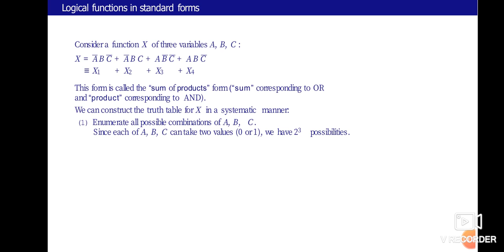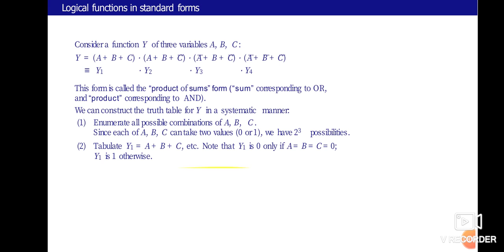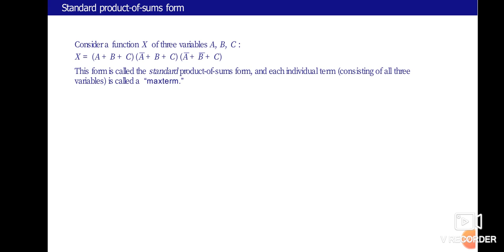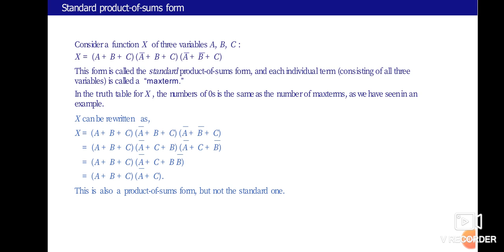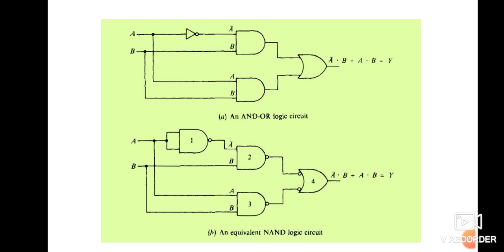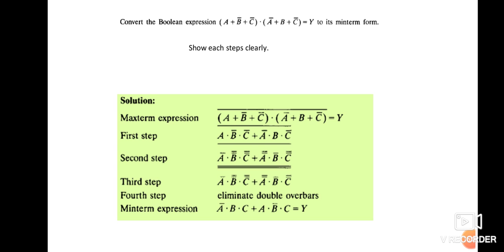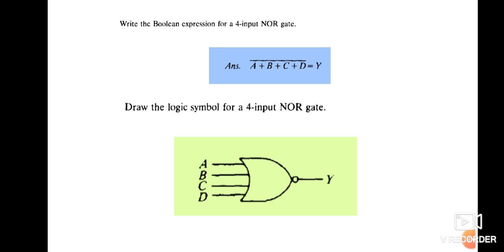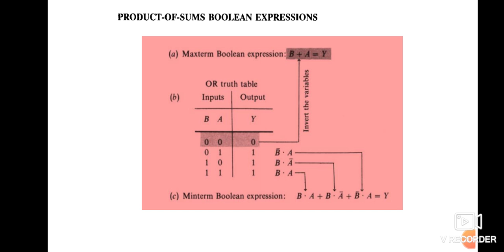M.Sc.pre. physics ||Digital Electronic. || max.treams and min.treams